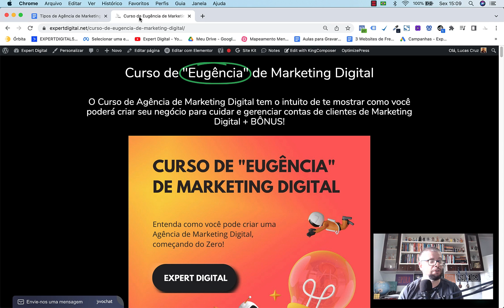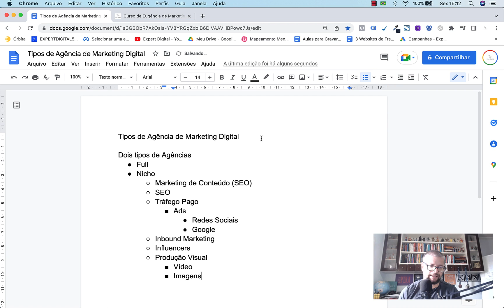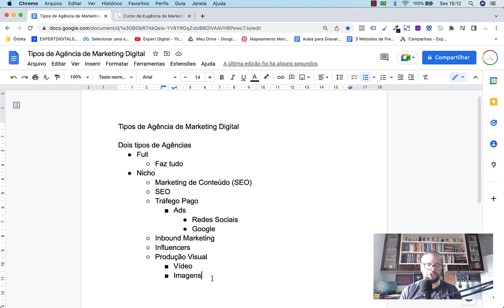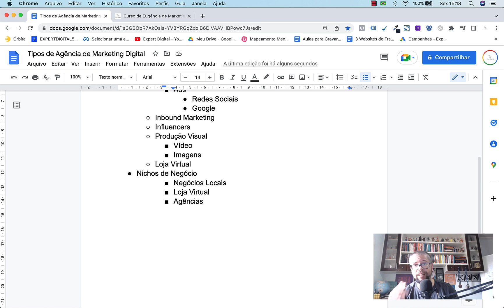Tipos de Agência de Marketing Digital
Dois tipos de Agências
Full
Faz tudo
Nicho
Marketing de Conteúdo (SEO)
SEO
Tráfego Pago
Ads
Google
Inbound Marketing
Influencers
Produção Visual
Vídeo
Imagens
Loja Virtual
Nichos de Negócio
Negócios Locais
Loja Virtual
Agências